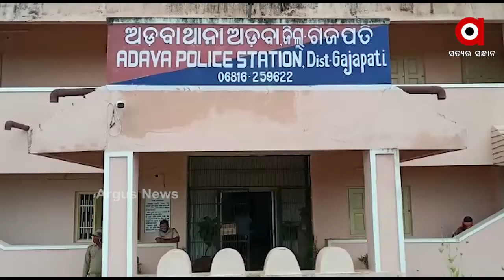ଗଜପତି ଜିଲ୍ଲା ଅଡବାରୁ ବିପୁଳ ପରିମାଣର ଗଞ୍ଜେଇ ଜବତ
ଗଜପତି ଜିଲ୍ଲା ଅଡବାରୁ ବିପୁଳ ପରିମାଣର ଗଞ୍ଜେଇ ଜବତ । ପାଟ୍ରୋଲିଂବେଳେ 418 କେଜି 700 ଗ୍ରାମର ଗଞ୍ଜେଇ ଜବତ କରିଛି ପୋଲିସ । ଘଟଣାରେ ଦୁଇଟି ଗାଡ଼ିକୁ ଜବତ ସହ 6 ଜଣ ଗିରଫ ହୋଇଛନ୍ତି.
ଅଧିକ ଖବର ପାଇଁ ଡ଼ାଉନଲୋଡ କରନ୍ତୁ “Argus News” ଆପ୍